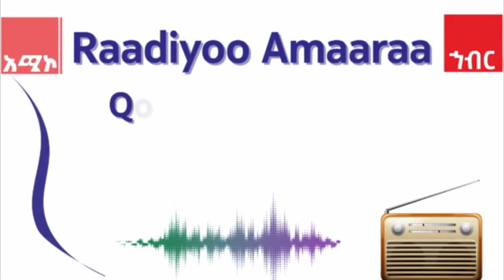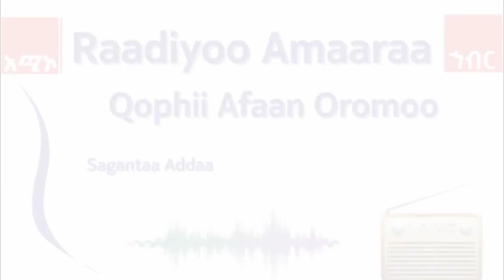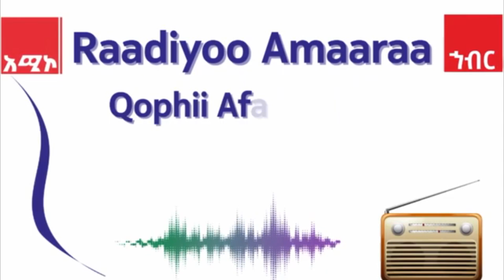AMECO HIBIR: Raadiyoo Amaaraa Sagantaa Afaan Oromoo:- Sagantaa Marii Si'anaa 10/01/2017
MARII SI'ANAA:- Barbaachisummaa Marii Biyyoolessaa fi Sadarkaa Innii Irra Jiru